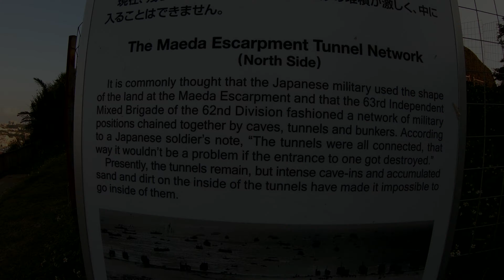HackSaw Ridge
Hacksaw ridge is a location in Urasoe City within Okinawa, Japan. It was the place where the Battle of Okinawa, during World War 2 famously took place.

It is situated atop a lofty cliff amongst what is now the ruins of 14th century Urasoe Castle.

The Japanese soldiers used the site to keep watch as the Americans invaded via many war ships into another local area called Chatan.

Upwards of 3000 Japanese military members were killed as American soldiers entered the territory and claimed the then rocky-faced ridge.

500-800 American troops perished. The site is made famous by the film entitled Hacksaw Ridge. It features a true story about an American Soldier named Desmond Doss and his plight as he single-handedly fought to save 75 troops whilst his own platoon had retreated or died.

For more All These Roads

Facebook.com/alltheseroads
Instagram.com/alltheseroads.travel